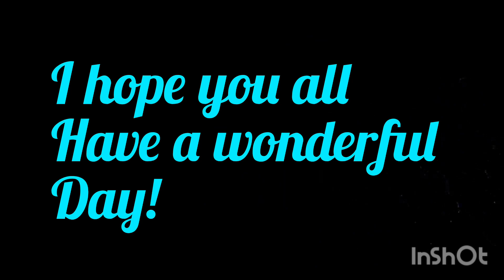#77 bowl mould, Epoxy Resin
$amysresincorner